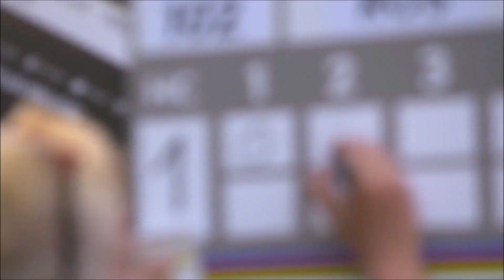2019 UCI Trials World Cup Val di Sole - Trailer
The UCI Trials World Cup put on the show again in Val di Sole from August 23rd to 25th 2019!

Come and feel the goosebumps in Vermiglio, Trentino (Italy)!